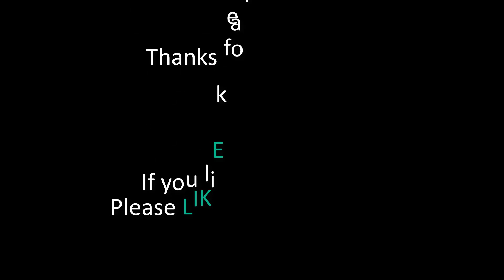Elden Ring - Golden Lightning Fortification LOCATION/GUIDE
Just a simple video how to get this Incantation!  ;)